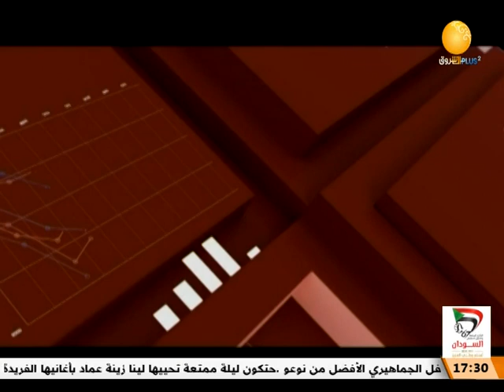ظلال الأصيل 19 يناير 2023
تقديم: انسام رستم

الشروق_ الفضائية
Ashorooq Tv
ـــــــــــــــــــــــــــــــــــــــــــــــــــــــــــــ